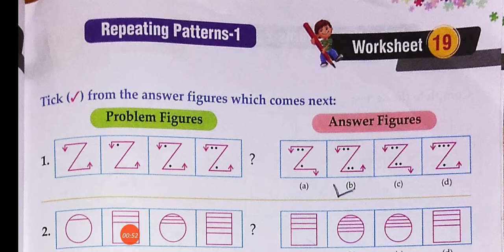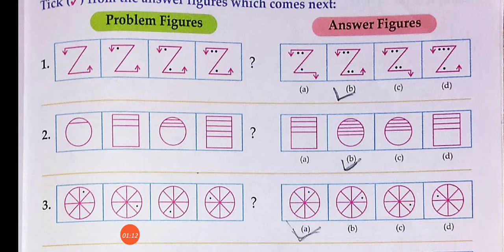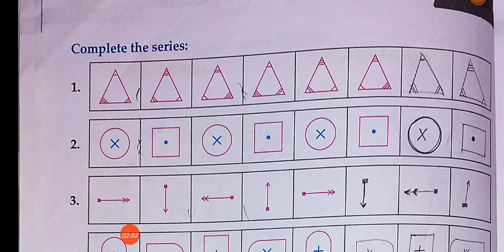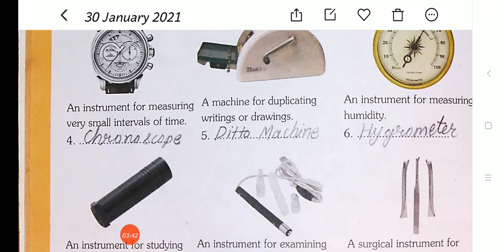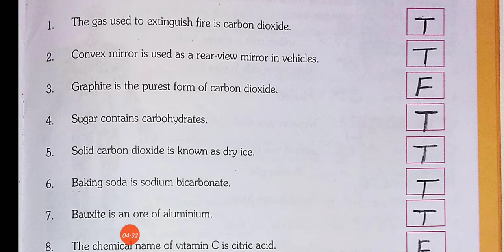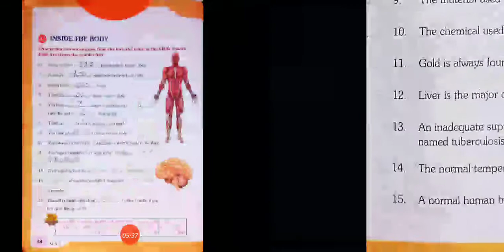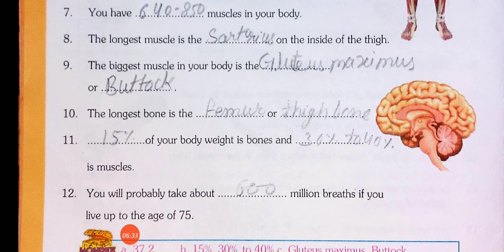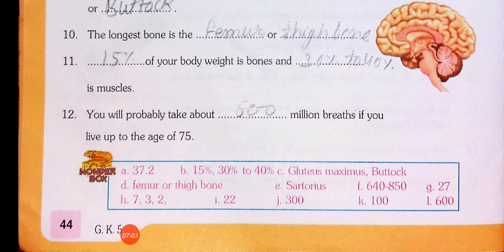Class- 5th) G. K. Aptitude- pageno. 22-25/NewWave-pageno.42-44